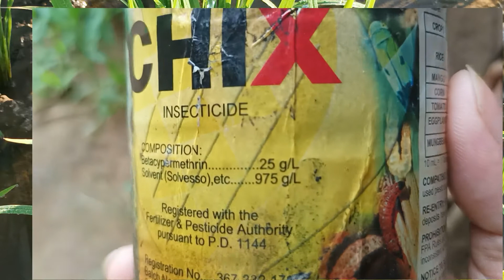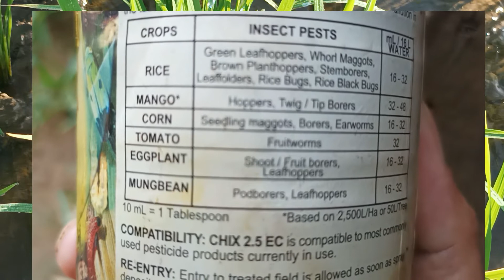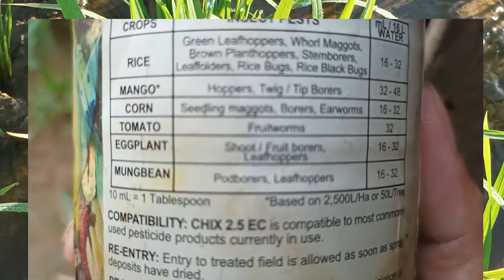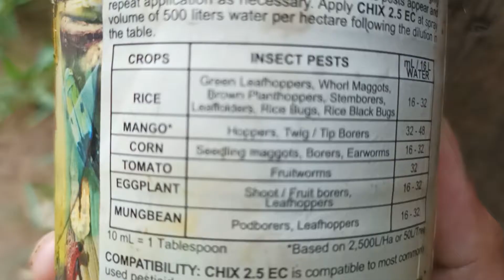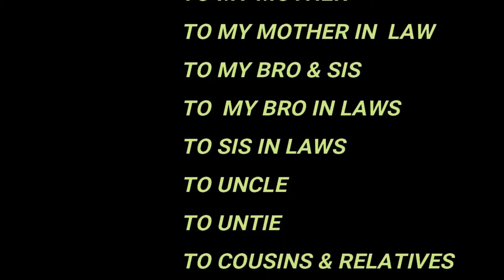How Effective Your Pest Control ,H.D. [Asian Rice Farming ] 24 /12 / 2021,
How Effective Your Pest Control ,H.D. [Asian Rice Farming ] 24 /12 / 2021,This video produce and film by Yuyo Sam CHIXPESTCONTROL, HOWEFFECTIVE, YUYOSAMMACHETE, And this video is all about the pest control namely Chix pesticide that widely used in the Philippines rice farmers this pest control is a liquid and during using this pest it will be good for combination of padan is also a pest control in a powder ,okay come and watch my video I'm hoping that this video, can give you and idea on how to control the rice black bug in your rice paddys